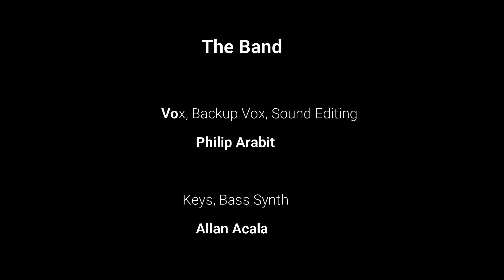Online Collab Jam - 4/8/2021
WHATEVER WE IMAGINE

Philip Arabit - Vox, Backup Vox, Audio Editing
Gary Lahoy - E. Drums
Allan Acala - Keys, Synth Bass
JeriTD - Audio/Video Editing